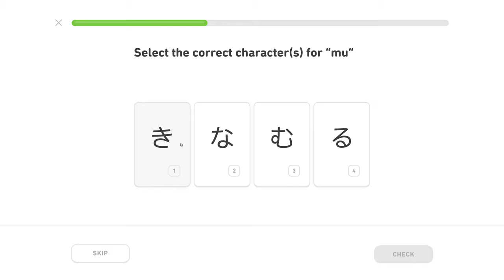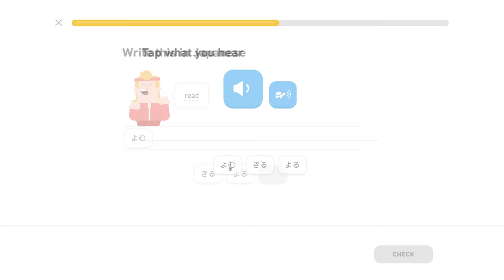🍱 Hiragana 2, level 1/5, lekcia 1/5 - Japonsky s Yetim